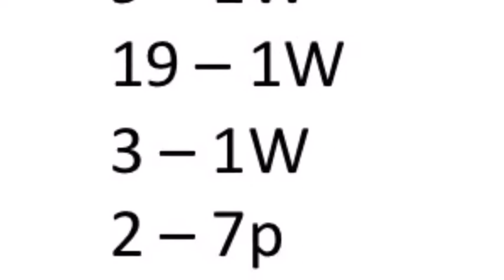FBCS Season 6 Race 6 At The Little Hug 300!